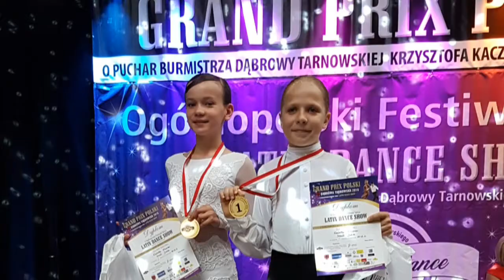Grand Prix Polski Latin Dance Show Dąbrowa Tarnowska